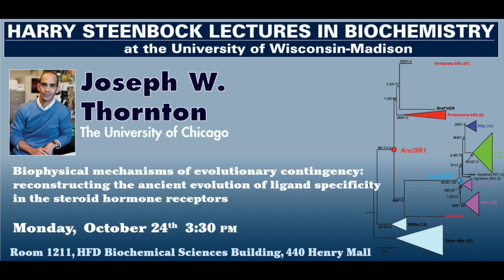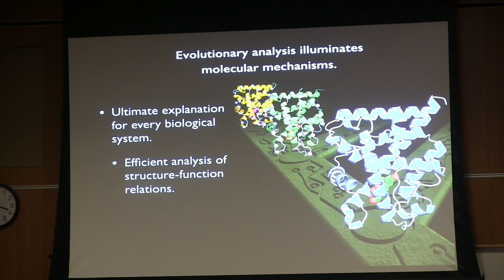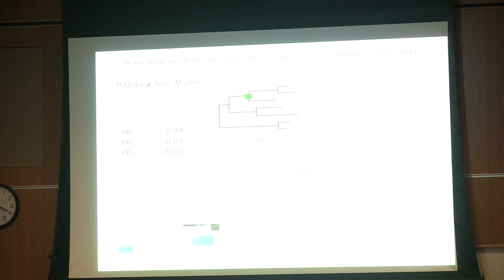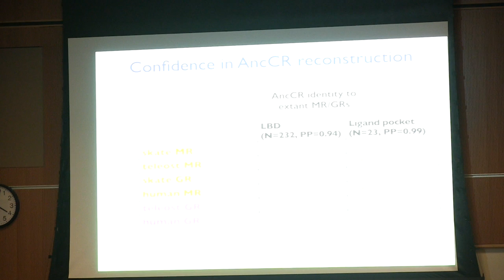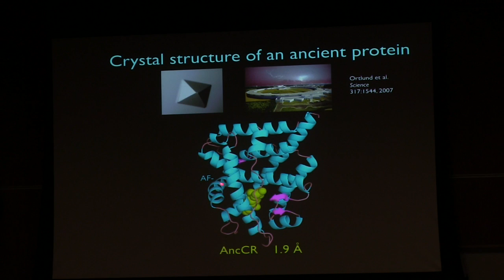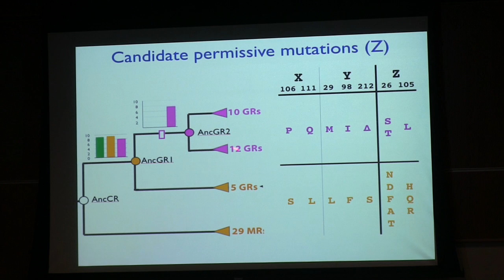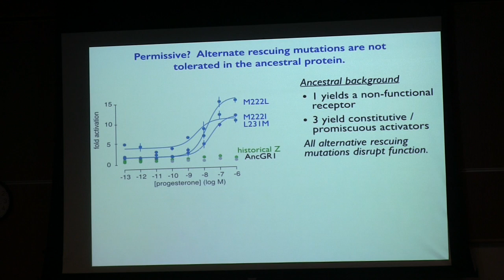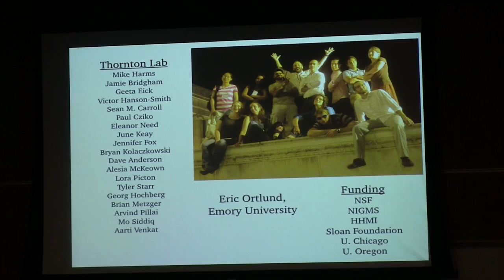Joe Thornton 10 24 2016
Biophysical mechanisms of evolutionary contingency: reconstructing the ancient evolution of ligand specificity in the steroid hormone receptors